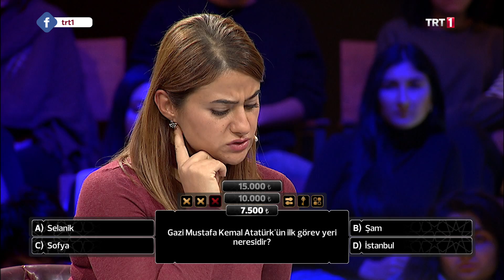3’te 3 Tarih 15.Bölüm Mustafa Kemal Atatürk'ün ilk görev yeri neresidir?